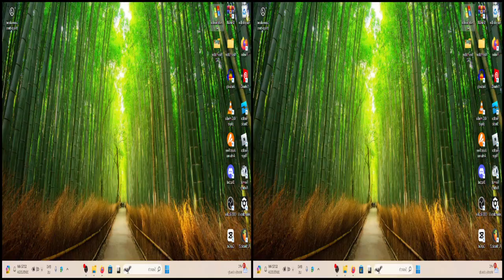Chilledwindows.exe On Windows 11 Pro 23H2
Welcome To  Damon Mars Official Channel